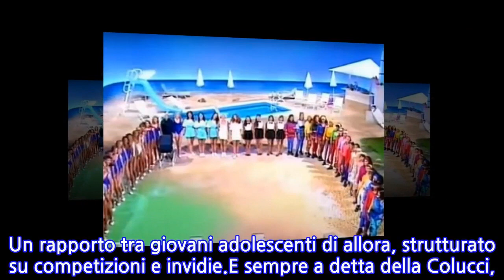“Situazioni vomitevoli e schifezze”. Il lato oscuro di Non è la Rai, dopo 30 anni...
“Situazioni vomitevoli e schifezze”. Il lato oscuro di Non è la Rai, dopo 30 anni la...
È bastato un solo post per scatenare la bufera. Laura Colucci non ha usato mezzi termini neanche dopo, quando sulle pagine di Today ha rilasciato un’ìntervista che avrebbe poi lasciato esplodere un vero ‘caso’. Tutto sullo storico programma di Gianni Boncompagni, ‘Non è la Rai’, e un ‘dietro le quinte’ che il pubblico non si aspettava di conoscere.“Non era una favola. C’erano delle situazioni vomitevoli. Le racconterò nel libro che sto scrivendo, probabilmente anche facendo i nomi o comunque facendo capire di chi parlo”. Parole pesantissime per un racconto partito fin dal momento del provino.“Non ho fatto il provino come le altre ragazze. Sono arrivata a programma iniziato, dopo due mesi. Un giorno ero andata al Centro Palatino con una mia amica, lui mi ha visto e mi ha chiesto di fare parte del cast”. Poi, una volta dentro, la realtà vista sempre con gli occhi di Laura.“La maggior parte invece sgomitava. C’erano addirittura quelle che si facevano uscire le lacrime per farsi fare i primi piani. Si faceva di tutto pur di apparire”. Un rapporto tra giovani adolescenti di allora, strutturato su competizioni e invidie.E sempre a detta della Colucci, proprio Gianni “prediligeva le ragazze che venivano da un basso ceto sociale”, questo per un motivo ben preciso: “più affamate di successo e pronte a mettersi in gioco”. Poi l’ex Colucci afferma qualcosa di ancora più specifico.“A me nessuno ha mai chiesto di andare a letto con qualcuno, però ho vissuto direttamente storie di ragazze che frequentavo che mi hanno confidato di essere dovute scendere a compromessi per poter emergere e fare qualcosa di più rispetto a quello che facevo io ad esempio. Questo gruppetto era più sottoposto a queste richieste e io facendone parte le ho viste, anche se non vissute direttamente”.
INFORMATION
• Source: caffeinamagazine